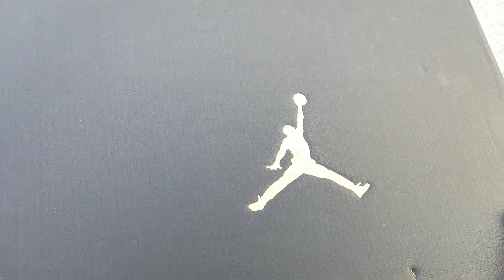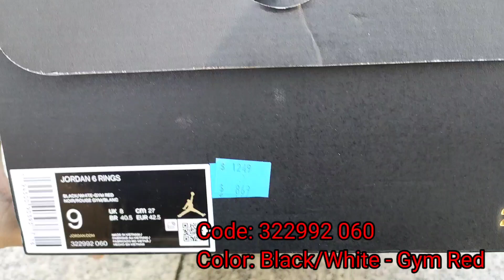JORDAN 6 RINGS | UNBOXING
Color: Black/White-Gym Red

For your orders and inquiries, just visit our FACEBOOK and FB PAGE. Thank you

 @MAMA JOY SNK APPARELS